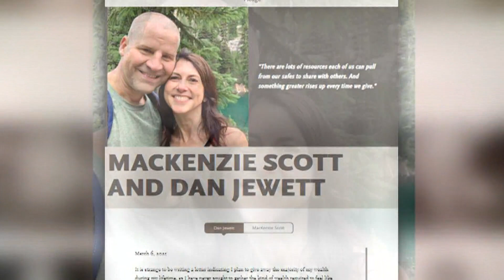MacKenzie Scott marries Seattle science teacher Dan Jewett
Mackenzie Scott, a billionaire, philanthropist and author, has married a Seattle science teacher after her 2019 divorce from Amazon founder Jeff Bezos.